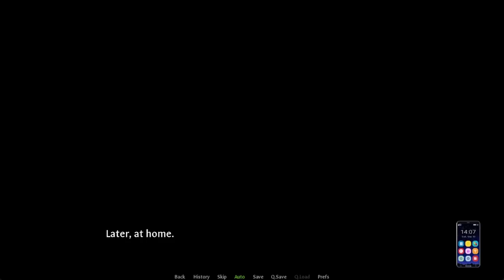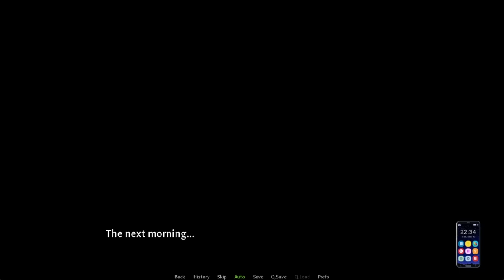Rovering to Sussex Chapter 2 What Scouts Do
Creator: Zargon (graphics) And Reflexbound (writing)